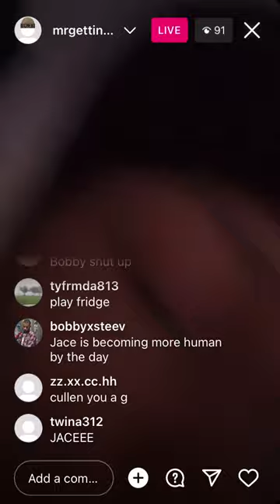Iayze(@jacepowers)-Hate me pt2 (snippet)